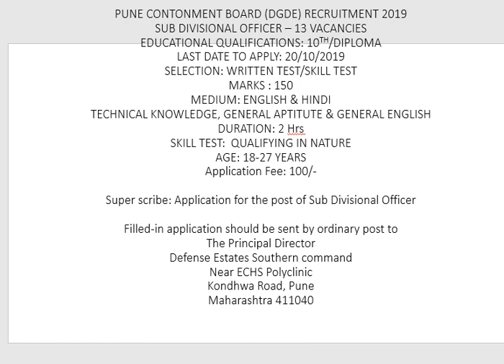CONTONMENT BOARD (DGDE) RECRUITMENT| 13 VACANCIES| 10TH PASS/DIPLOMA| PUNE CONTONMENT